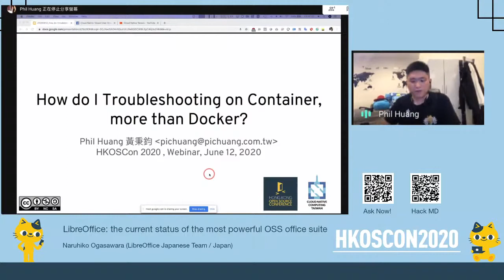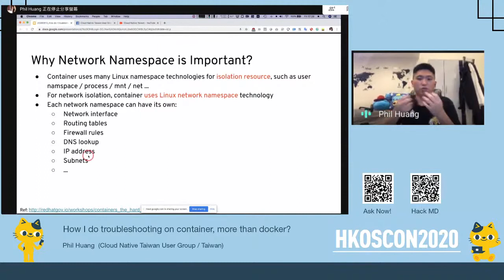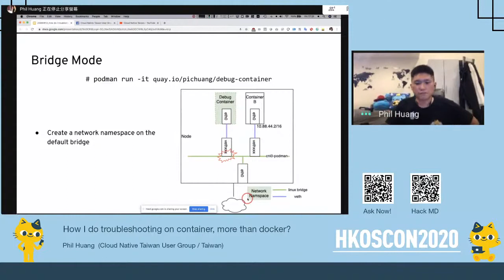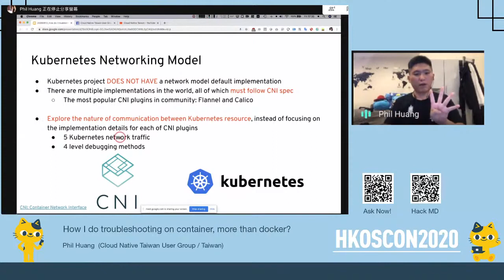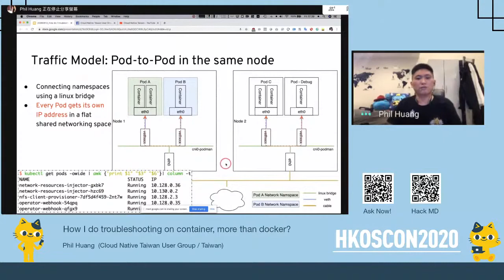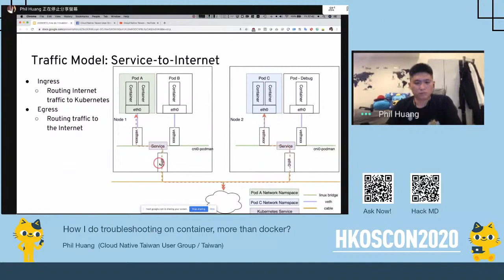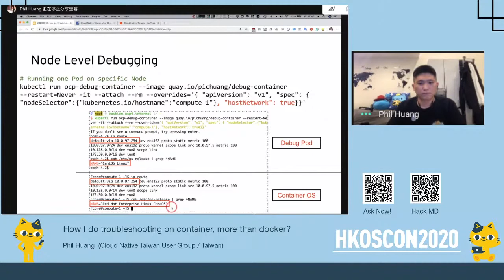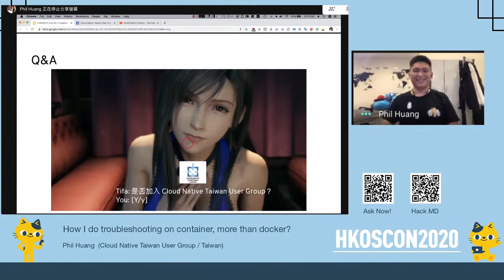How I do troubleshooting on container, more than docker (Joined)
Phil Huang (Cloud Native Taiwan User Group / Taiwan )